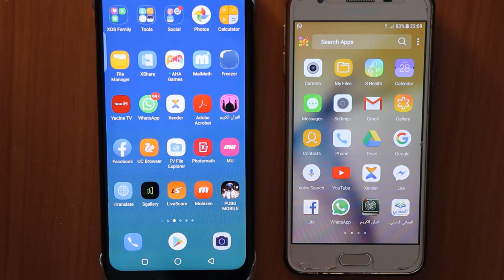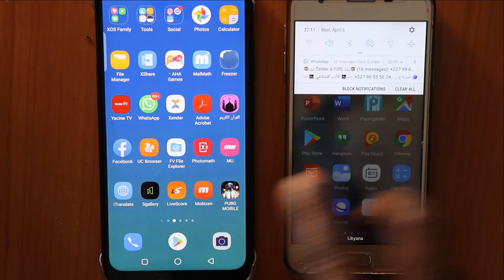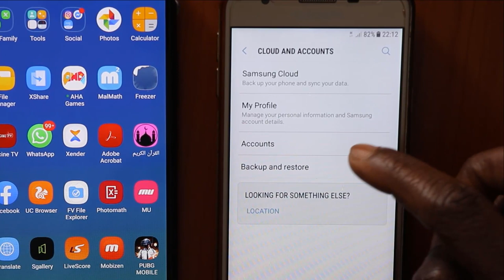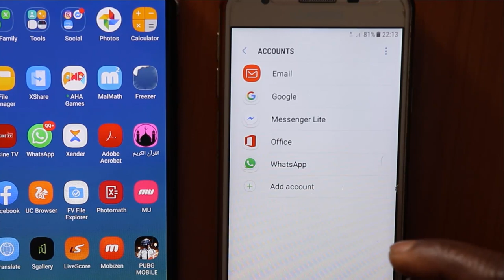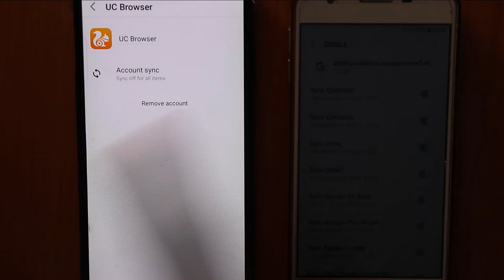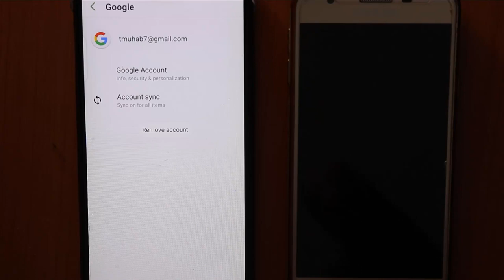Yadda zaka goge kowani Account a wayarka cikin sauki